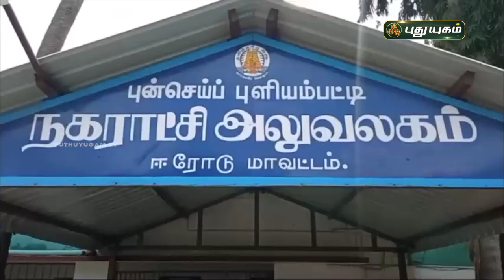குப்பையிலும் கலை நயம் கண்ட தூய்மை இந்திய திட்ட பணியாளர்கள் | ஈரோடு | செய்தித்துளிகள் | PuthuyugamTV